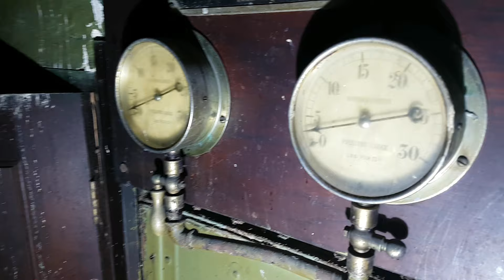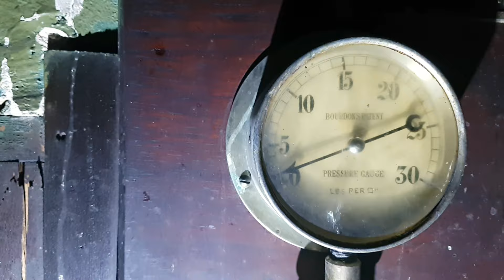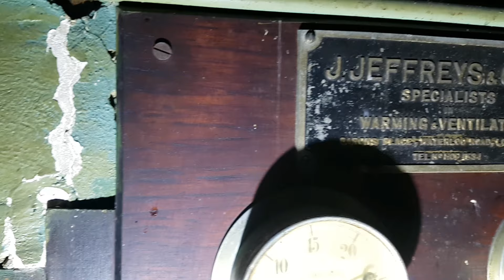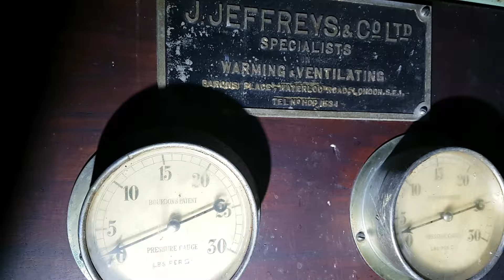Abandoned London cinema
Hale end cinema London